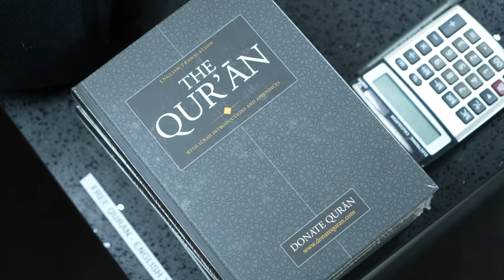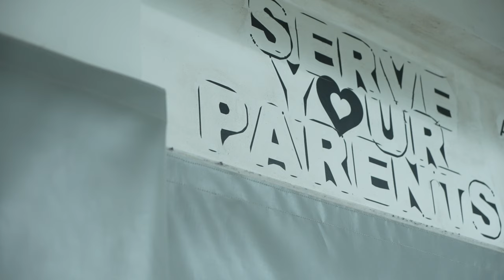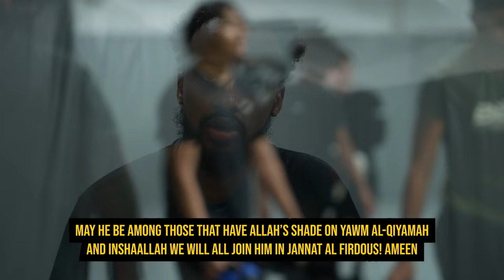The news that BROKE US 😔, Remembering Br Salim, | Vlog 10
Remembering Our Brother Salim (rahimahullah)